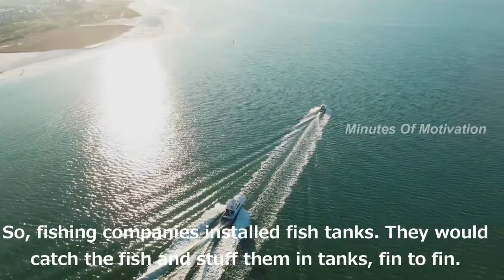Japanese Fish Story | Short Motivational Story | Short Story #139 | English | Minutes Of Motivation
"A son and his father were walking on the mountains. Suddenly, his son falls, hurts himself and screams: "AAAhhhhhhhhhhh!!!" To his surprise, he hears the voice repeating, somewhere in the mountain: "AAAhhhhhhhhhhh!!!" Curious, he yells: "Who are you?" He receives the answer: "Who are you?"; And then he screams to the mountain: "I admire you!";The voice answers: "I admire you!". …